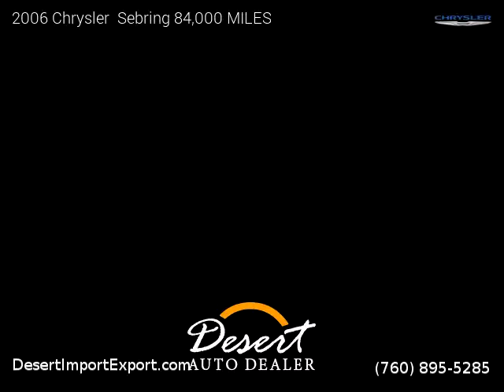2006 Chrysler Sebring 84,000 MILES - Desert Auto Dealer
74990 Joni Drive, Unit 1f

2006 Chrysler  Sebring 84,000 MILES

2 owners, Clean title, Extended Warranty Available, 84,000 miles, Automatic, Gray exterior, Gray interior, Convertible, FWD: Front Wheel Drive, 2 doors, 4 cylinders, Gasoline, MPG City 22 and 30 in Hwy.